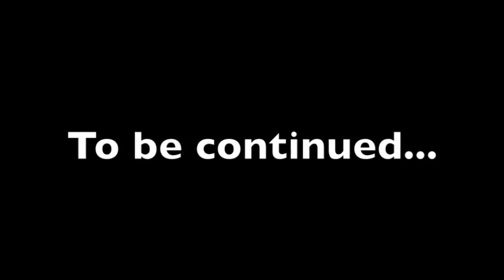Legend Hunters Play: Dark Souls #10 [The Rematch]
Wow Episode 10. cant believe its going so well. In this Episode we finish our grudge match with "The Rock" and make our way down into the slums of the Undead Burg and prepare ourselves for one of the most difficult early game bosses.

Legend Hunters Play: Dark Souls is updated every Mon,Wed, and Fri